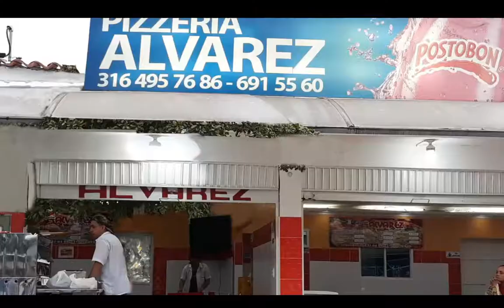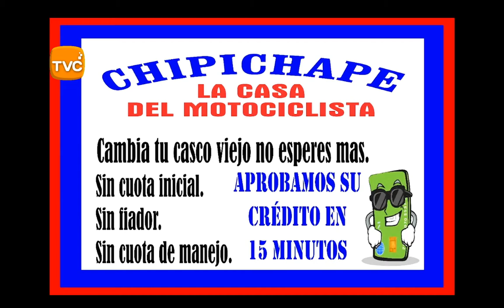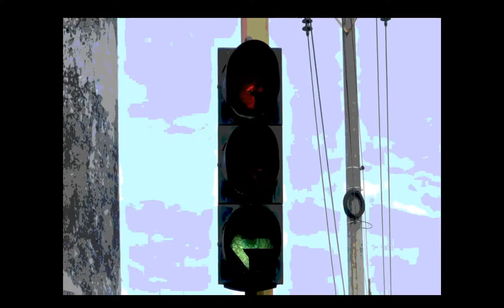IMPACTO Programa del Defensor de los Motocilsitas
01- BUCARAMANGA y COLOMBIA- 7 de cada 10 Motos y 4 de  cada 10 carros No tienen CERTIFICADO TECNICOMECÁNICO-             5 de cada 10 Motos y 3 de cada 10 carros No tienen SOAT, Según plataforma del RUNT- Por eso Intensificarán Operativos con Grúas

02- VILLAVICENCIO-  Este es el Calvario que Sufren los Camioneros y motociclistas por la Obligación de pasar por la carretera antigua a Bogotá, debido a que No permiten Paso por los túneles, pero si los Obligan a Pagar PEAJES
03- MEDELLIN-  taxi se quedó sin Frenos- daño tubería de gas en el barrio buenos aires- carrera 29 entre 46 y 47 conductor sin lesiones, tuvieron que hacer evacuación de la cuadra.

04- BUCARAMANGA- Vecinos agreden a Policías que imponen Orden contra Viciosos

05- PIEDECUESTA- cuchillo en mano este sujeto parque Temático atacó a sus rivales, sin respetar la presencia de Niños y de madres que quedaron traumados por estos Delincuentes

06- BOGOTA- Atracadores en Bicicleta en BOSA, siguen sus victimas, hasta que los atracan

07- FLORIDABLANCA- taxista LADRÓN hizo cambiazo Bomba aranzoque. le robo 55mil a Bombera al Embolatarla, porque primero le dio billete de $50 mil, luego le dijo que se lo regresara y le pago tanqueada de $5 mil, pero le dijo que le había dado billete de $10mil

08- PEREIRA- Bus No respeto distancia y Aplastó Motociclista que hacia fila detrás de otro Bus, en sector de San Fernando
09- CATATUMBO- Quien manda_ Ejercito o policía- porque la guerrilla es la que manda- Hay que pedirle permiso al ELN , al EPL y los militares no hacen  nada, según denunciante

10- RIONEGRO - SANTANDER- Continuarán protestas de la Comunidad porque 15 años pagando PEAJE el estado de la vía es lamentable- Ese municipio no fue priorizado en los nuevos proyectos de inversión con Recursos del PEAJE

11- MEDELLIN- redoblaron vigilancia en Líneas del metro después de la Muerte de 3 grafiteros que se retaron a RAYAR los vagones, en el tramo comprendido entre las estaciones Poblado y Aguacatala, - Así se limpia la Ciudad de la Basura que le hace daño

12- DUITAMA - BOYACA- 2 Heridos cuando Hombre y Mujer Cuchillo en mano agredieron empleados de Café Internet- Los hechos se registraron en barrio San Fernando, de la ciudad de Duitama Boyacá, en el hecho fueron capturados dos ciudadanos identificados como JHON STIVEN CHAPARRO y MARÍA MONICA PLAZAS PINZÓN